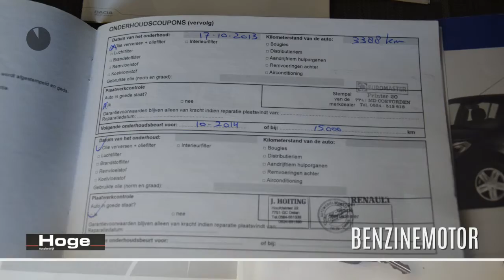Dacia Sandero 1.2 13dkm NAP 1e eigenaar Nieuwe APK Rijklaarprijs Inruil mogelijk